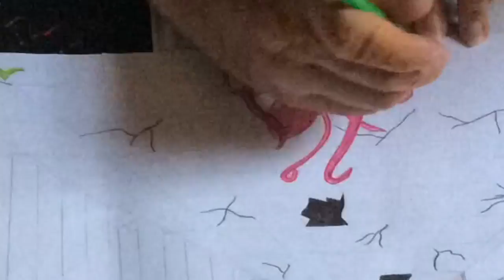Time lapse colouring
Just a little fun video of me time lapsing my drawing for class

Song: till the sun burns out -sebell